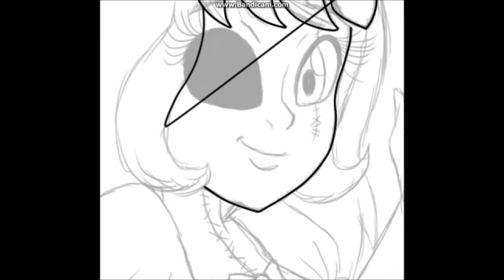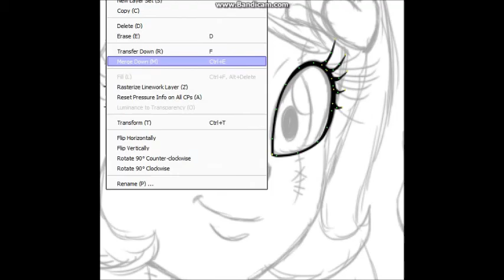Little Doll Cutie: Speedpaint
She is an awesome artist & you all should go check her out. Anyways, she wanted me to draw her character Lilith. She was fun to draw. Also, go check out her deviantart to see her half of the trade. Talk to you all later.
Programs:
Paint tool SAI
Photoshop CS6
Wacom Tablet
Bandicam
Also, go check out her channel as well.